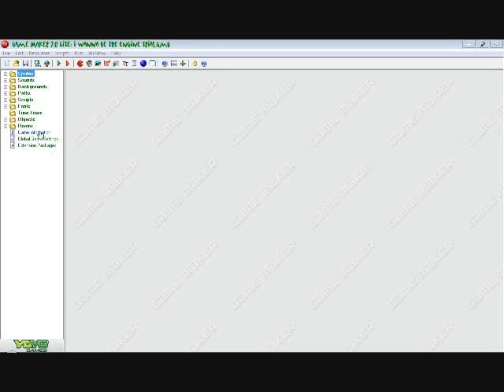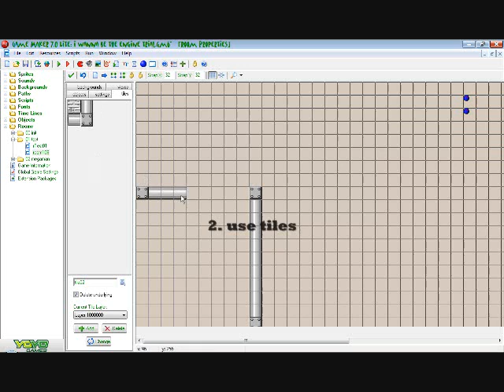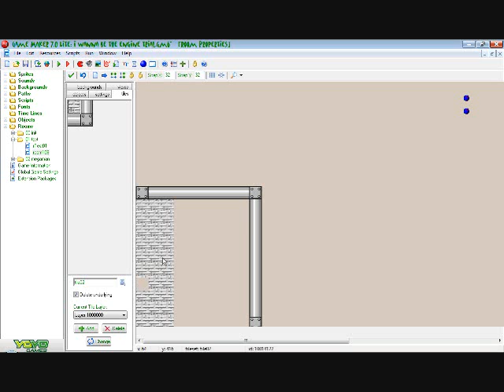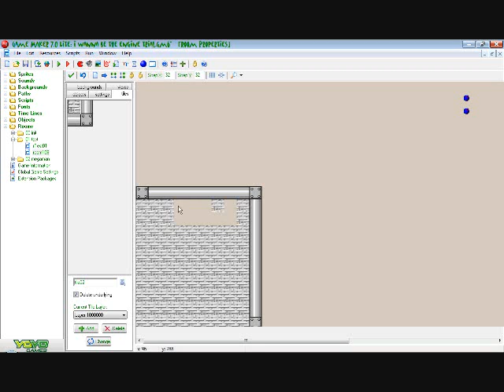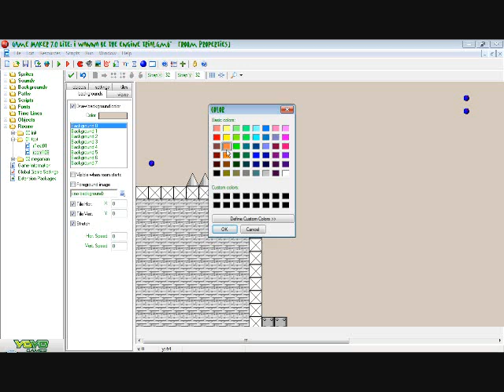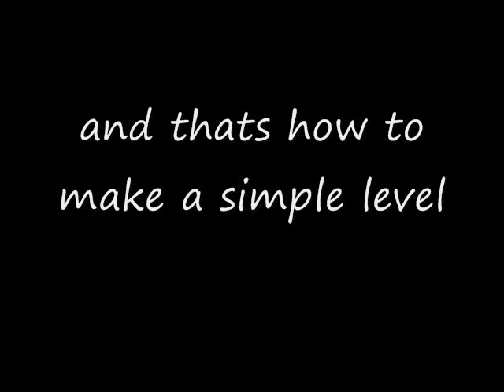I wanna be the engine tutorial on a simple level.